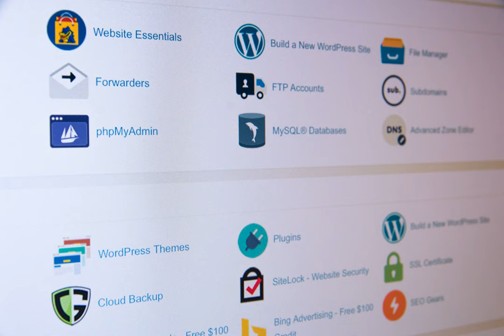certificates - Can I pre-register an SSL certificate with validity in the near future?